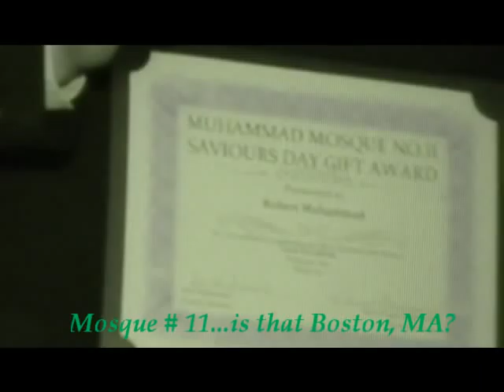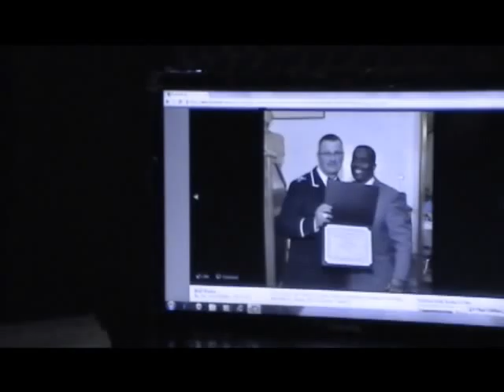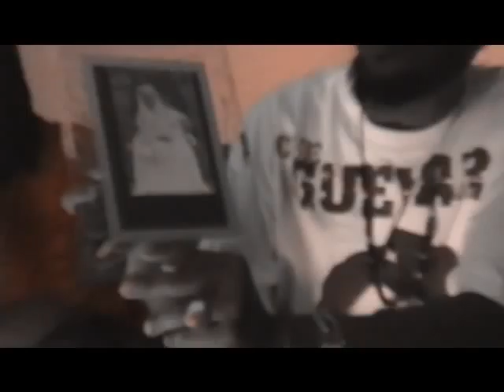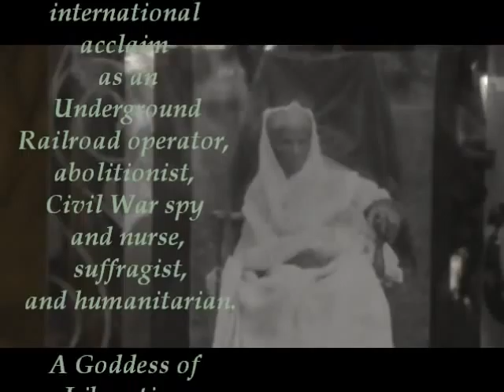Tribe of Yahudah (Hebrew Israelite) Current Events Pt 1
Yohannas and Zedek share some information with the public